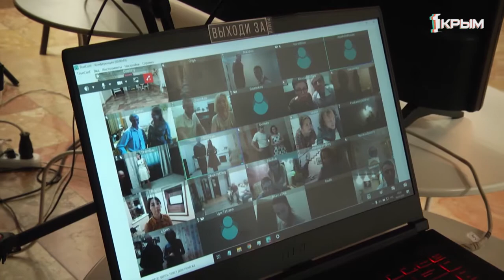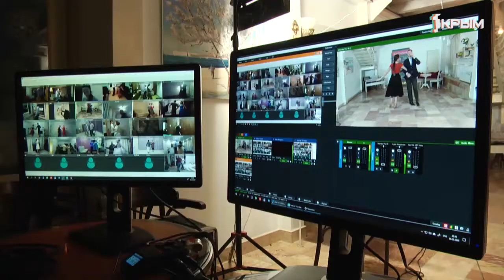Всероссийская акция "За Победу танцуй до победного!" в этом году впервые пройдет в режиме онлайн!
Готовиться к 75-летию великой Победы команда Севастопольского офицерского бала начала ещё в марте. Написали сценарий, сняли серию мастер-классов, чтобы участники могли танцевать дома и дистанционно провели две репетиции.